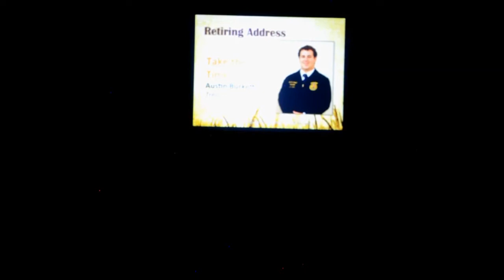Austin Burkett - Retiring Address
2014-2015 State FFA Treasurer Austin Burkett delivers his retiring address to the 2015 Wyoming FFA State Convention.